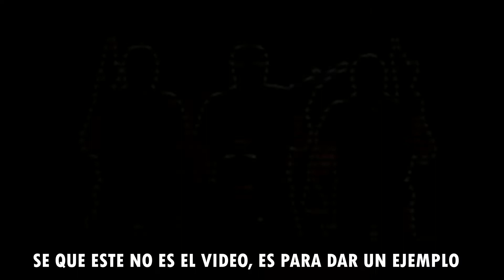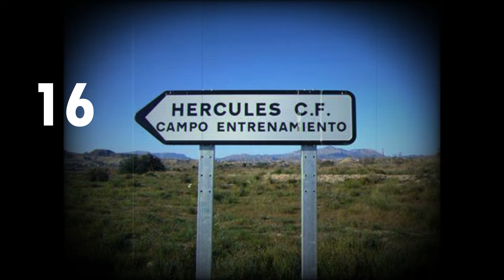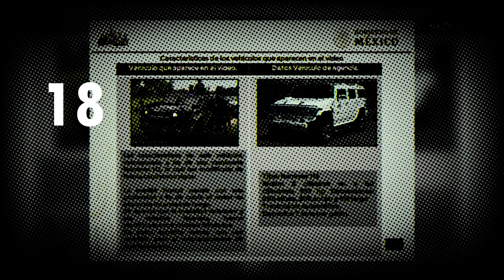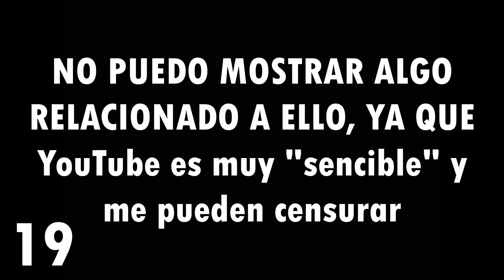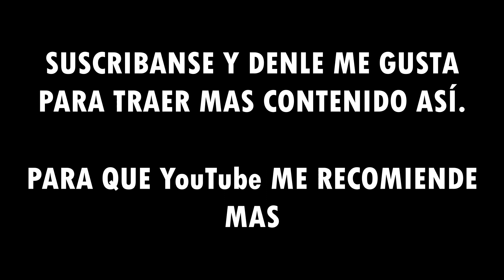20 DATOS QUE NO CONOCÍAS SOBRE LAS 4 LETRAS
Después de no subir contenido en un tiempo prolongado, hoy les traigo un nuevo video. Espero y lo disfruten.

ATENCION
EL PRESENTE VIDEO NO TIENE LA INTENCIÓN DE HACER APOLOGIA DEL DELITO O ALGUNA FORMA CERCANA A ELLO. MAS BIEN, ES RECOPILACIÓN DE INFORMACIÓN CON FUENTES PUBLICAS QUE PUEDE BUSCAR Y ENCONTRAR USTED.
EDITANDOLA PARA HACERLA MAS AMENA AL ESPECTADOR, NO QUEREMOS QUE SE NOS ASOCIE CON CIERTOS GRUPOS NO LEGALES, YA QUE NUESTRO FIN, ES SOLO DAR INFORMACIÓN, QUE YA SE SABE Y RONDA POR TODO EL INTERNET, ASI QUE SOLO LE PONEMOS EDICION Y COMPACTAMOS LA INFORMACIÓN.